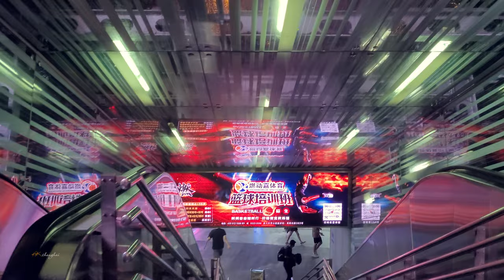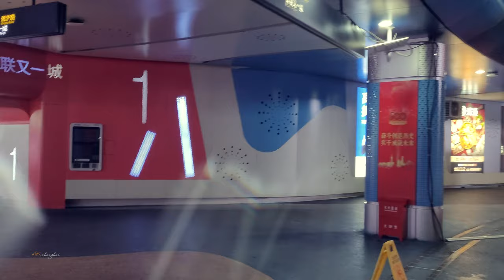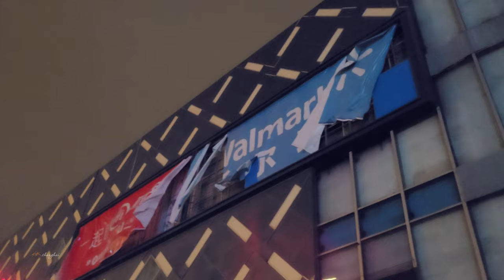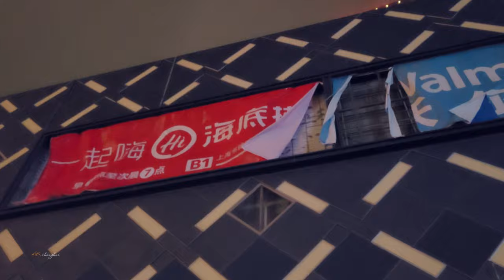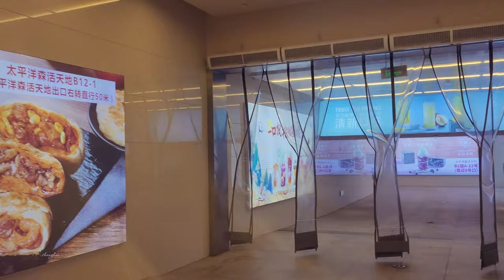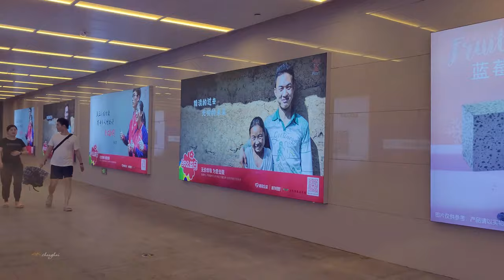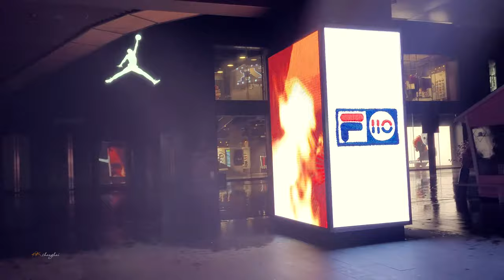“烟花”之下，一地鸡毛 \China streets \上海の街 \4K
“烟花”北移至杭州湾，上海金山登陆，25日上午狂风大作并伴随着大雨，而真正厉害并不是雨水，而是台风。上海为止关闭了机场、高铁以及市区的部分公共交通，商场也临时调整打烊时间，街道也少有人在，夜晚7点走在街上，恍惚穿越到了疫情刚刚爆发时期，大家被限制外出时期，不同的是，只是街道的地面一地鸡毛。